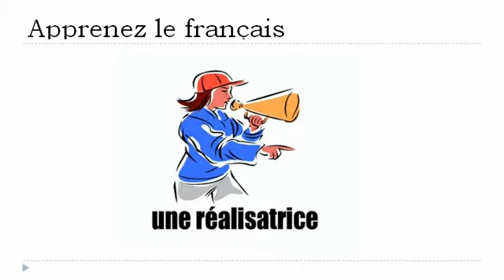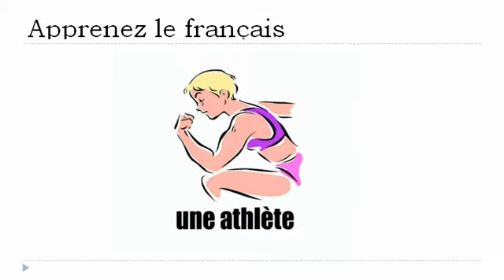Nauka francuskiego = Zawody w kobiecej postaci